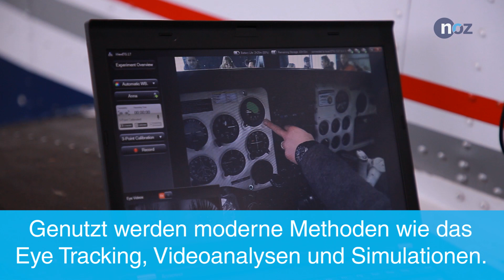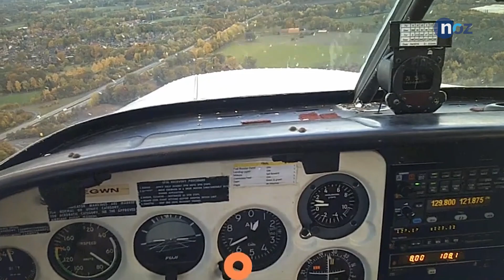Hochschule Osnabrück entwickelt neue Methoden in der Pilotenausbildung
Die Hochschule Osnabrück hat am Dienstag gemeinsam mit dem FMO neu entwickelte Methoden in der Pilotenausbildung vorgestellt. Die Kombination aus Eye-Tracking, Videoanalysen und Simulationen soll die Trainingsflüge in der Pilotenausbildung reduzieren.

Video: Nils Elixmann, Müller